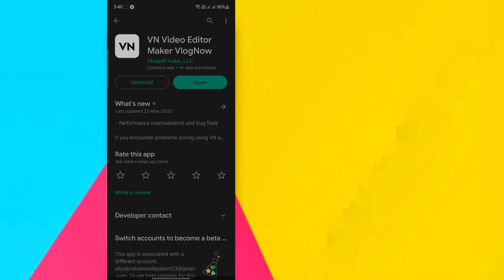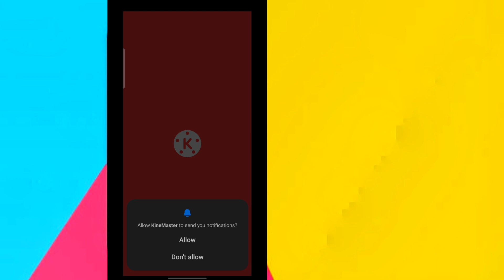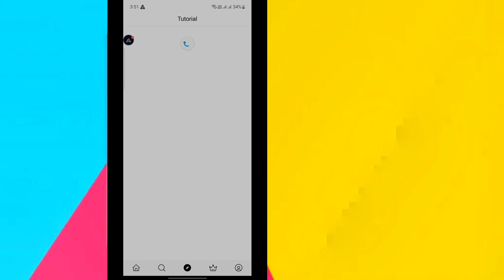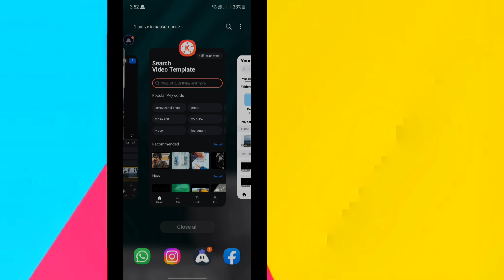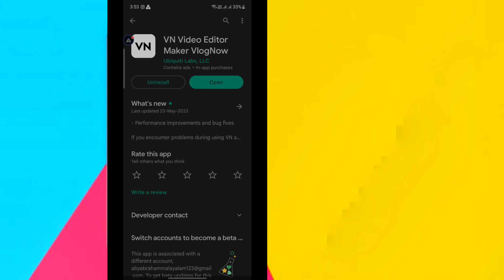🔥VN VIDEO EDITOR |MALAYALAM |video editing tutorial|: best video editing apps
VN VIDEO EDITOR |MALAYALAM |video editing tutorial|: best video editing apps|BEST EDITOR

vn, vn editor

 munnar kerala

All the Images and Graphics used in the video belong to their respective owners and I or this channel do not claim any right over them.Copyright Disclaimer Under Section 107 of the Copyright Act 1976, allowance is made for x"fair usex" for purposes such as criticism, commenting,news reporting, teaching, scholarship, and research Fair use is a use permitted by copyright statute that might otherwise be infringing.